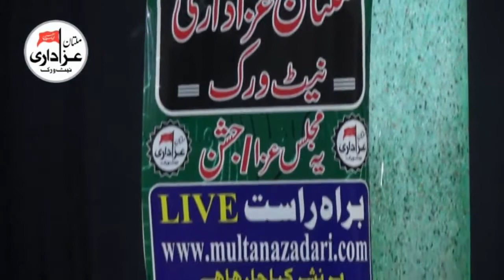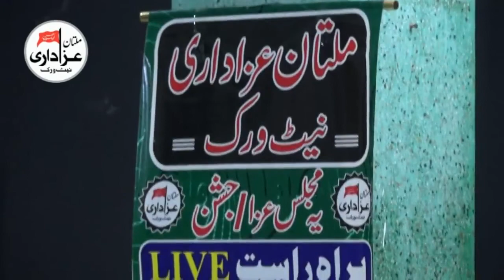Zakir Syed Najam Ul Hassan Notak | Majlis e Aza 23 Feb 2018 | Imam Bargah Momin SHah Multan